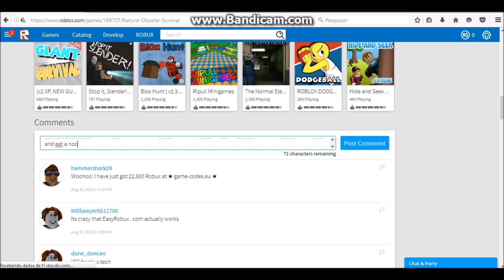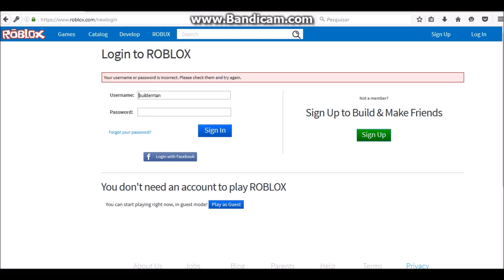Family of hackers - ROBLOX short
Machinima no because I not a guy of MACHIINIMA